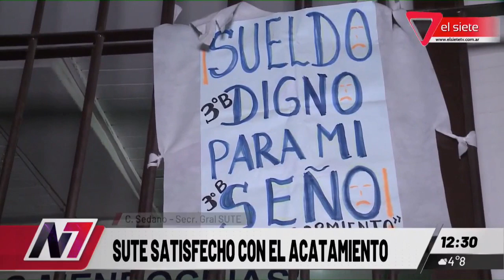El SUTE satisfecho con el acatamiento al paro